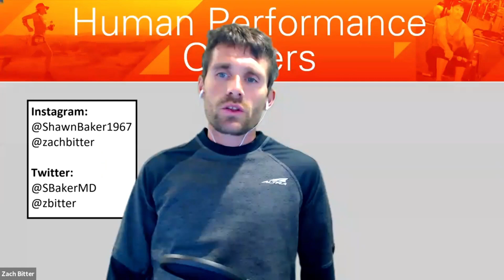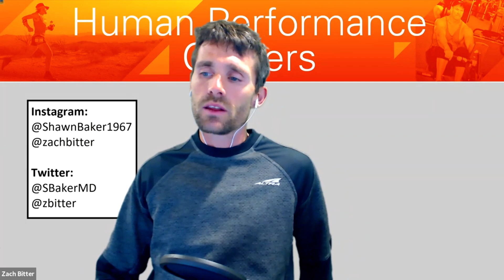Dr. Sean Omara - Tracking Visceral Fat With MRI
Human Performance Outliers Podcast is a long forum podcast where hosts Dr. Shawn Baker and Zach Bitter dive deep into a variety of topics with guests. This playlist is designed to provide short videos that highlight questions from the podcast that stand alone.

Twitter handles: @SBakerMD, @zbitter